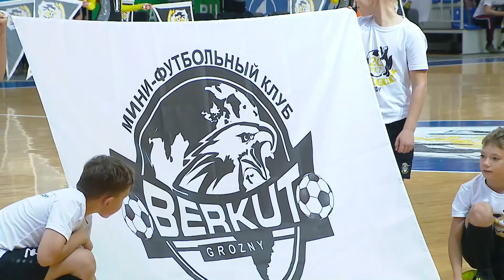Тюменская арена. 6 октября